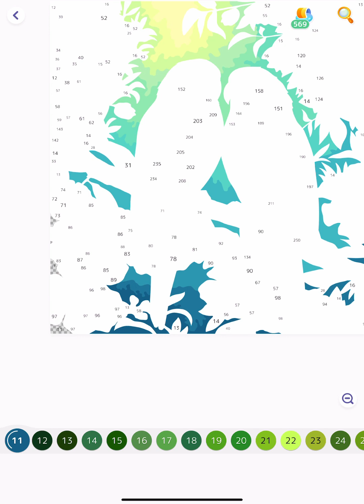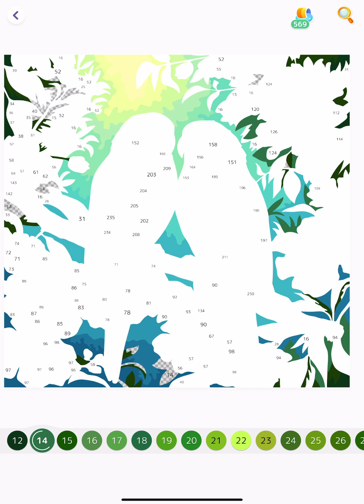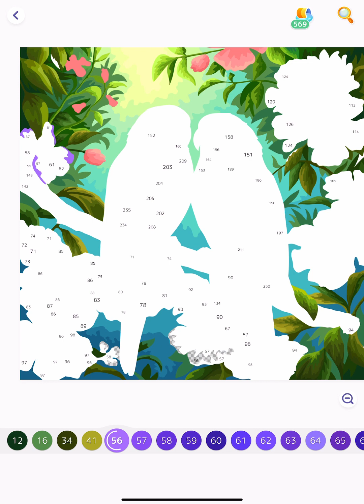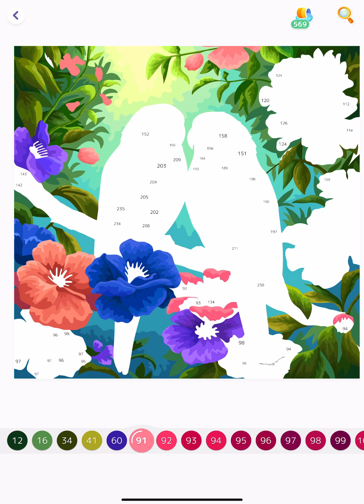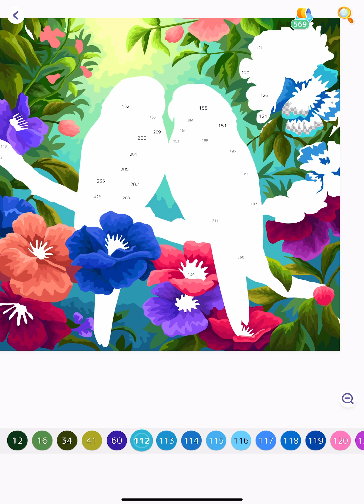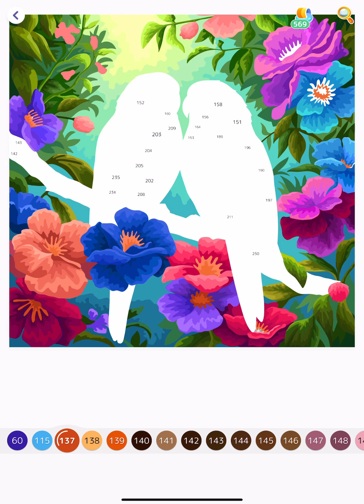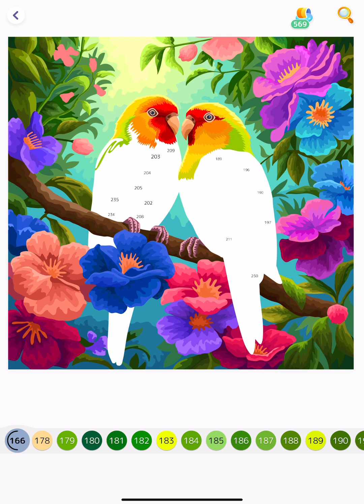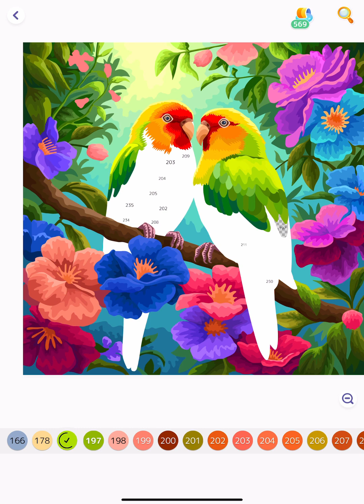Hey Color Paint by Numbers app Colour with me Exotic Birds